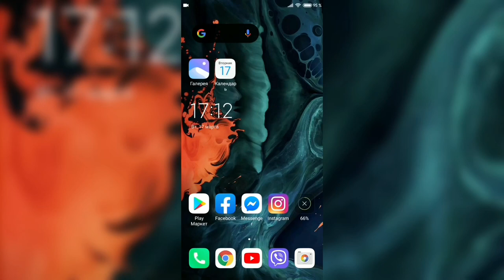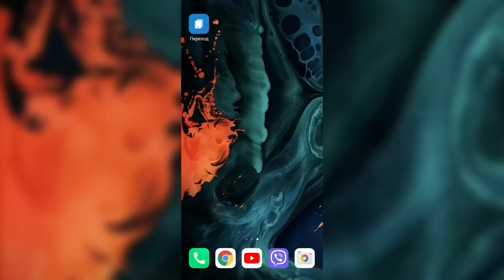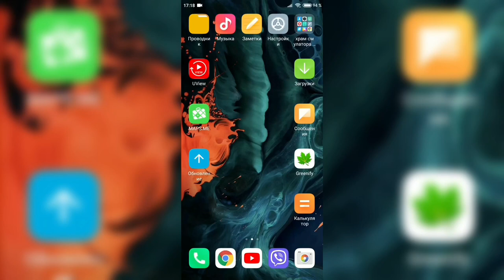Как СДЕЛАТЬ второе РАБОЧЕЕ пространство на АНДРОИД - iApple Expert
Как сделать второе рабочее пространство на Андроид?
Вторе рабочее пространство на Андроид
Создаём второе рабочее пространство на Андроид

Что такое второе рабочее пространство на Андроид устройствах?
Это дубликат всех приложений для ещё одного использования телефоном !
То есть если вашим телефоном ещё кто-то пользуется и вы не хотите чтобы кто-то смотрел и изменял порядок ваших действий в приложениях, вверх создаёте второе пространство!

Включение второго пространство:
1. Ищем приложение безопасность
2. Заходи в приложение безопасность
3. Ищем пункт втрое пространство
4. Включаем его, заедем пароль
5. Телефон переходит уже на вторе пространство после быстрого создания

Переход с первого на второе пространство:
- На домашнем экране будет иконка с переходом на первое или второе пространство

Удвоение второго пространства:
- Втрое рабочее пространство удаляется со второго
- Переходим в настройки
- Втрое пространство
- Удалить второе пространство (без переиещения данных